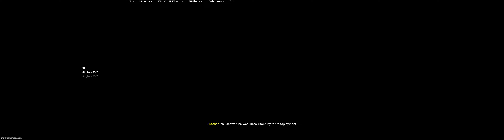COD 2022 08 17 Brown Reign Lion Dragn